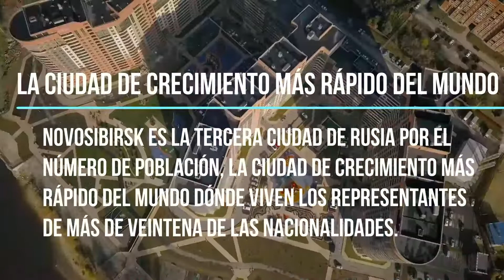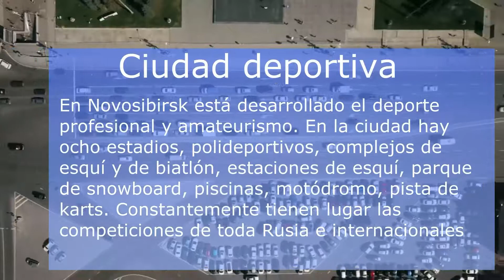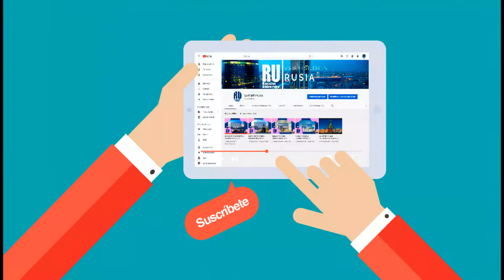NOVOSIBIRSK: CIUDAD DE MAYOR CRECIMIENTO EN RUSIA | Estudia en Rusia | Estudios en Rusia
La ciudad de Novosibirsk (en ruso Новосиби́рск, Novosibírsk, ‘Nueva Ciudad de Siberia’) es la capital del óblast de Novosibirsk, del Distrito Federal de Siberia y también es la tercera ciudad más poblada de Rusia.

Si deseas estudiar y viajar a Rusia contáctenos y visite nuestra pagina web: